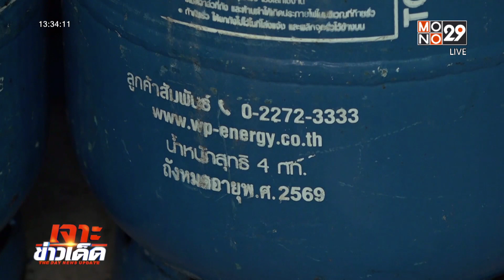แม่ค้าโอด “ก๊าซหุงต้ม” จ่อขึ้นราคาอีก กก.ละ 1 บาท | เจาะข่าวเด็ด | 23 ม.ค. 66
แม่ค้าพ่อค้าบ่นถ้วนหน้า ราคาก๊าซหุงต้มจะขยับราคาอีกกิโลละ 1 บาท หรือถังละ 15 บาทในเดือนมีนาคมนี้ //บางคนบอกว่า ถ้าต้นทุนสูงขึ้นกว่านี้ ก็เตรียมปรับขึ้นราคาอาหารอีกครั้ง